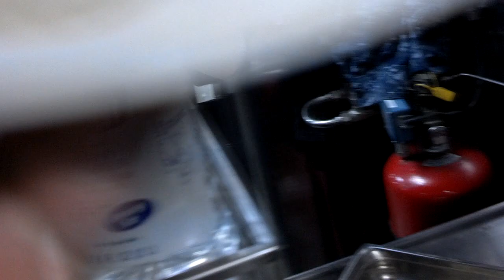Combat Systems Steel Beach Picnic - Day 156 - Deployment 2012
Here's a Steel Beach picnic hosted by the Combat Systems department where I bug my friend Will about the portions. It was all in good fun though! Enjoy & please comment!!

TheAndySan